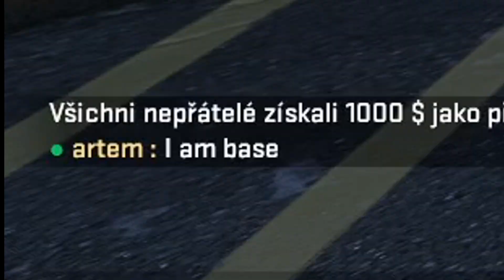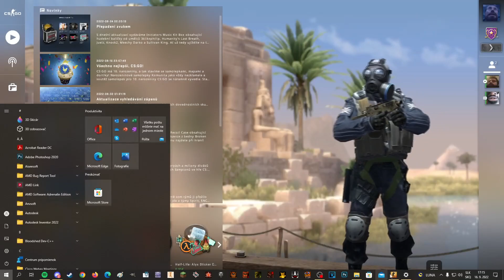Flying Momento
Čaute všetci moje meno je RadyPlayer a dnes si zahrajeme CS:GO.
Ďakujem.

-RadyPlayer